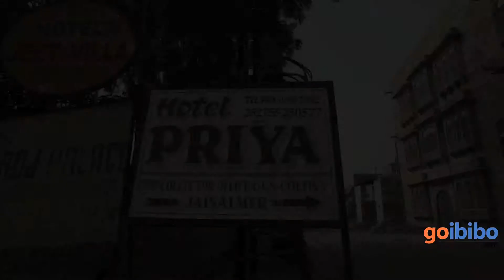Hotel Priya Jaisalmer | Hotels in Jaisalmer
Hotel Priya, Jaisalmer - Check all details, price, rating of the hotel at Goibibo. Book your Jaisalmer hotel and get maximum discount